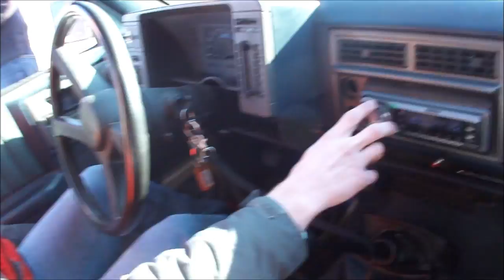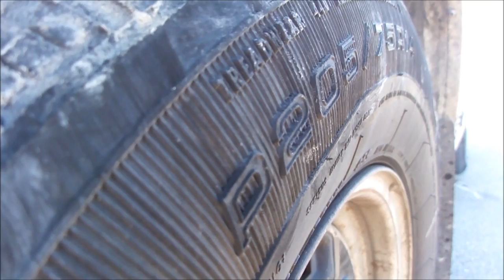Josh's DC Dime! New and Improved Lows!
I met up with a few of the local audio guys to trade demos today!

(2) DC Audio XL 18s
Sundown Audio SAZ3000
Chevy S10 Blowthrough

Loves to dump on the lows! 30hz and under FTW!